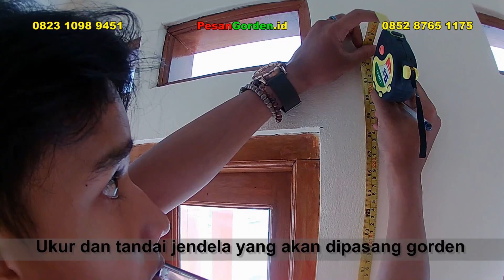Pemasangan gorden dan rel berwarna pink